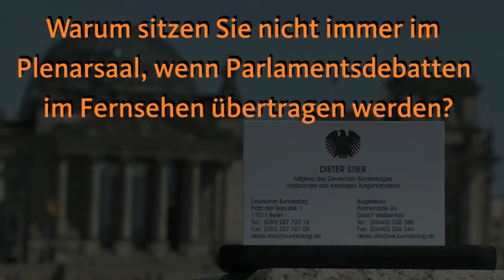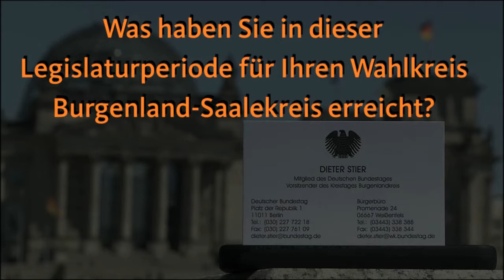Dieter Stier 5 Fragen